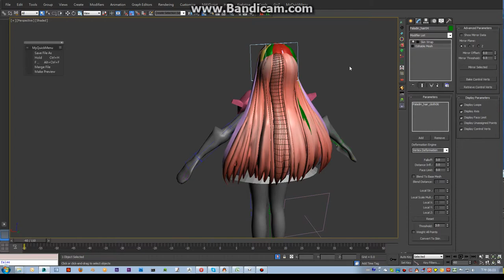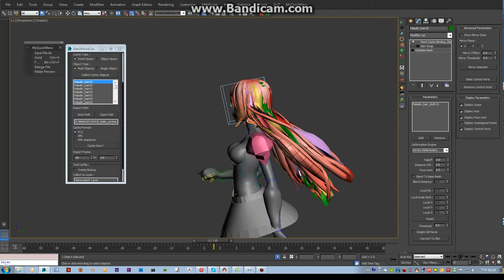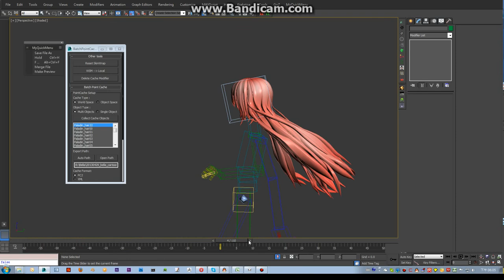sai Reset Skinwrap and Batch Pointcache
This tool use to fix 3ds max skinwrap bug and use to cache object animation..